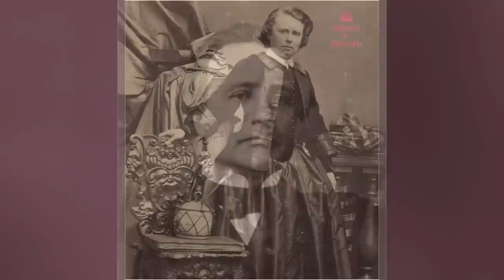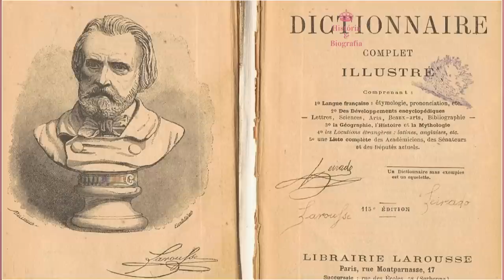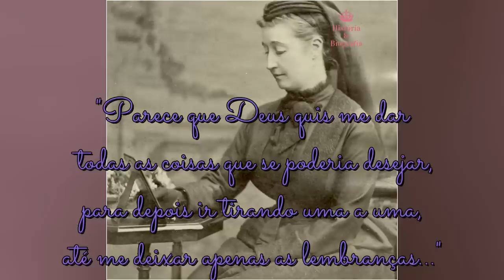Descobrindo a Primeira Influencer da História | Eugênia de Montijo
O segundo império francês do qual Eugênia de montijo foi Imperatriz ao lado de Napoleão III, durou 18 de 1852 a 1870 e foi derrocado pela terceira República. Napoleão que havia renovado toda a cidade de Paris junto ao barão Haussman, morreu logo depois, mas Eugênia continuou vivendo no exílio na Inglaterra, e o ódio da terceira República ao segundo império francês era tanto, que eles fizeram de tudo para ignorar e inclusive fazer desaparecer a memória dessa Imperatriz exilada.
Mas hoje você como uma espanhola, Eugénie de Montijo, chegou a ser a mulher mais poderosa da França na segunda metade do século XIX, vc vai saber Como foi a vida de Eugênia de Montijo. A imperatriz Esquecida.

Nascida na Espanha, o seu pai foi militar e um político liberal, maçom e afrancesado e afrancesado que lutou na Guerra da Independência da Espanha ao lado de José Bonaparte.
Se chamava Cipriano Portocarrero era um homem simples, que não gostava de chamar atenção nem de se vangloriar, tinha perdido um olho em combate e também tinha ficado manco e coxo.  Gostava de levar uma vida modesta, moderada, longe de toda pompa e luxo.

Totalmente o oposto de sua esposa Henriqueta María Manuela KirkPatrick de Close Burn y de Grivegnée, ela adorava exibir e ostentar sua posição de condessa de teba, gostava de ser da nobreza, mas nao nasceu nobre, havia se tornado condessa de Teba depois de se casar com Dom Cipriano, ela era filha de um imigrante escocês William KirkPatrick, que fez fortuna dedicando-se com muito sucesso ao comércio de vinhos, e se tornou cônsul dos Estados unidos na Espanha.